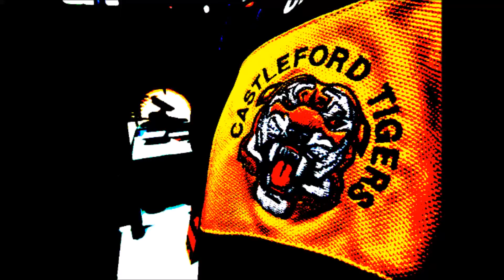Copy of 0 88888888888888